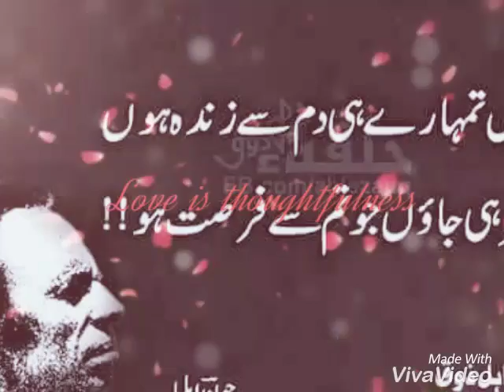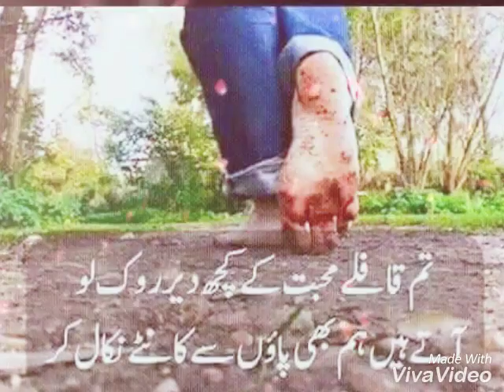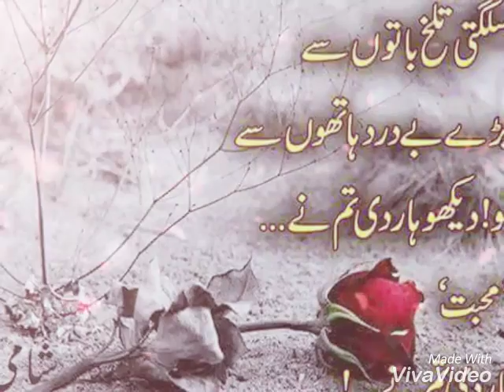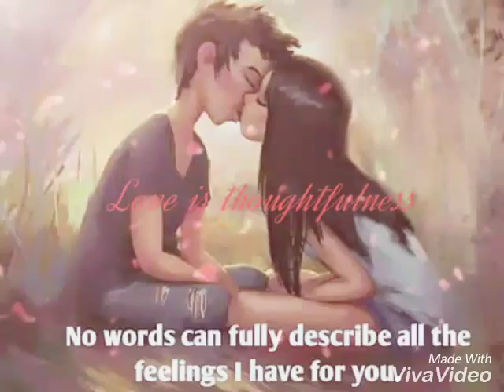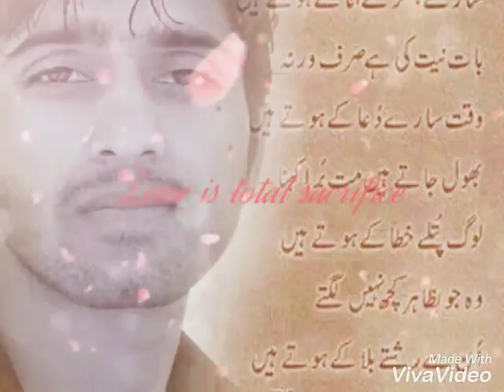ShahiD Akbar Album